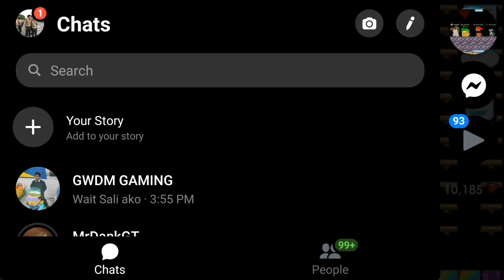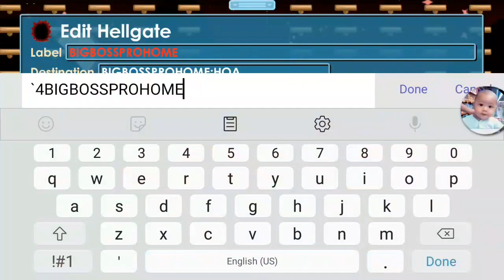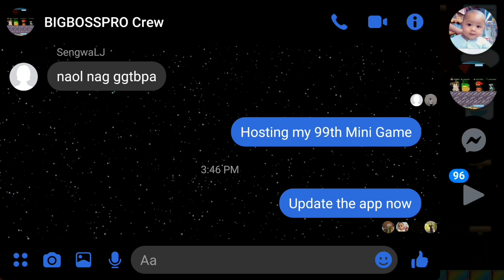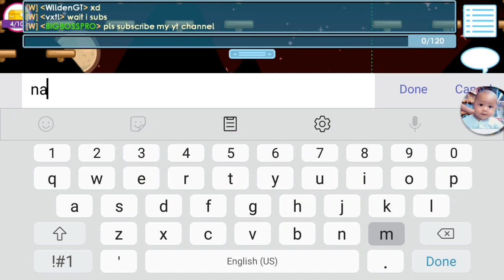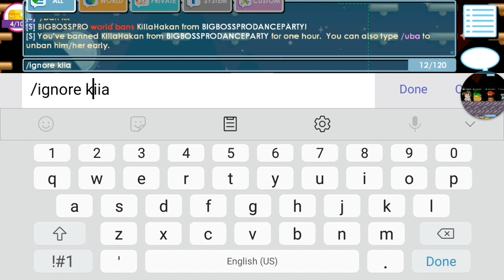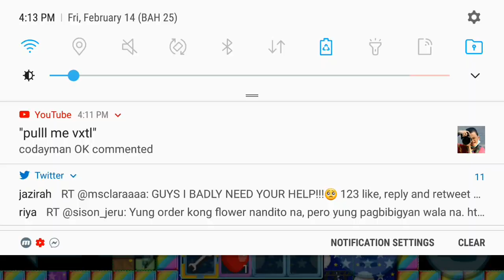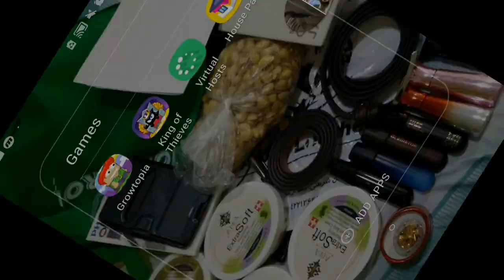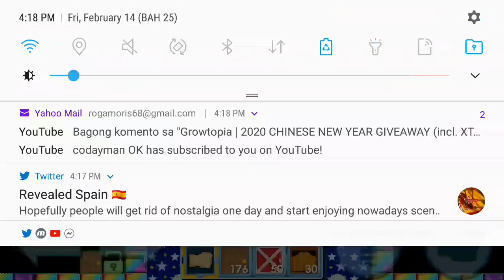Growtopia | 2020 VALENTINE’S WEEK GIVEAWAY (incl. XxGWDMxXD Guestmix)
DATE: Febuary 14, 2020

Tracklist: (Look at the Comments Section)

Benijeff, FAKEYURI, XxGWDMxXD, XTOanton, BarBarGrowTO, vxtl, 2ndjamew7, Kasukizikes, DR3AMBOY